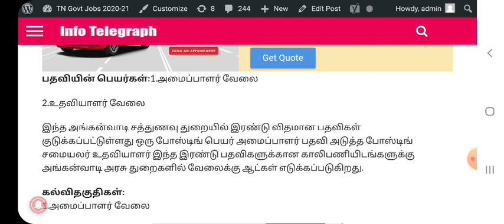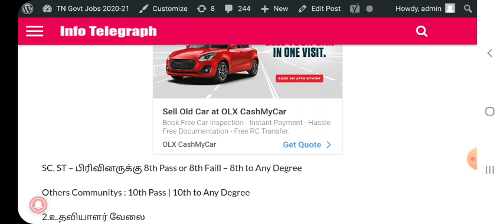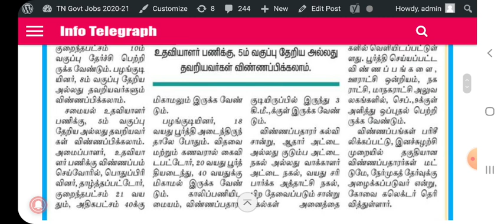தமிழக அரசின் சத்துணவு மையத்தில் சூப்பரான வேலைவாய்ப்பு || ANGANWADI RECRUITMENT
About Video: தமிழகத்தில் இரண்டு மாவட்ட கலெக்டர் அலுவலகத்தில் மூன்று விதமான காலி பணியிடங்கள் உள்ளன முழுமையான தகவல் வீடியோவில் உள்ளது

Thanks.

central government schemes, central government schemes 2020, central government schemes 2020 in tamil, central government scheme for village development, central government schemes tamil, central government scheme tamil, central government gold bond scheme,

central government jobs, central government jobs 2020, central government jobs 2020 tamil,
central government jobs in tamil, central government jobs in india, central government jobs 2020 in tamil nadu, central government job vacancy, central government job vacancy 2020,
central government job updates, central government job notifications, central government job news..